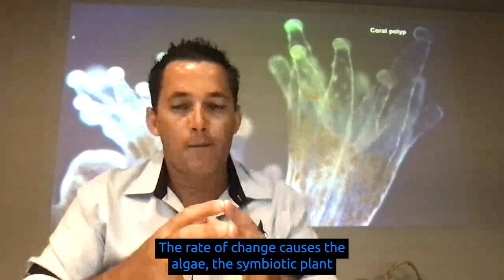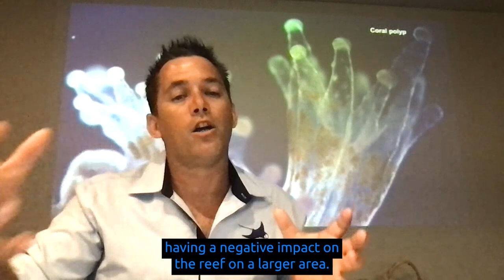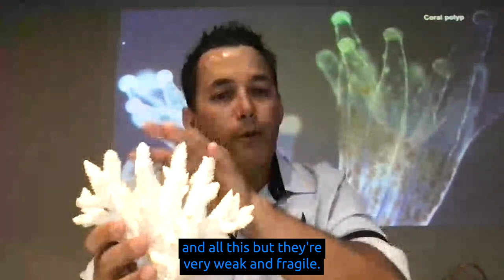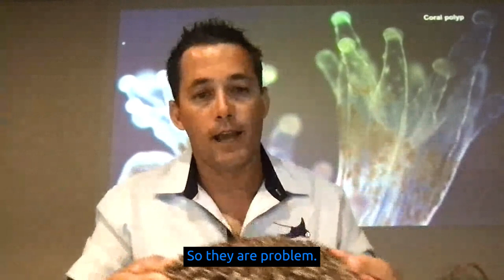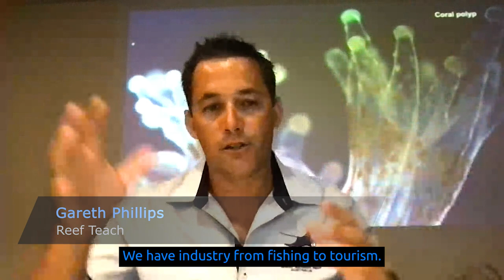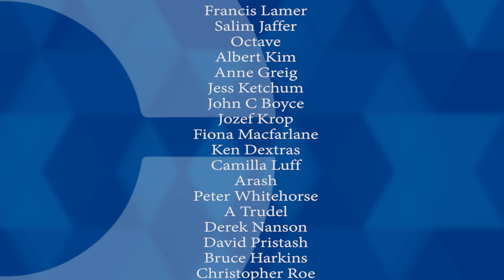Is the Great Barrier Reef dying? (w/ Gareth Phillips, marine biologist)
In a Conversation with Patrick Moore, he stated the Great Barrier Reef is not dying. Marine biologist and reef expert Gareth Phillips says that is true. “The reef is not dying. It is the healthiest reef in the world but that’s not to say it isn’t being affected by changes in climate.”

Phillips runs Reef Teach located in Cairns, Australia, which is about 50 kilometres by boat from the closest point of contact to the reef. And he says, “The reef is beyond great – it’s gigantic. It’s made up of trillions, gazillions of jellyfish-style animals the size of a pinhead, known as coral polyps. These polyps are the nucleus of the ecosystem that is home to 70 unique bioregions that are a living, breathing organism which changes to meet environmental conditions.”

It’s important to know the reef is a living organism and like all living beings, it is affected by changes in its environment. Phillips says, “Just like you and me, when the temperature changes we change, we shed and we embrace elements in our bodies that are going to ensure our comfort and survivability. It’s the same with the reef.”

One way the reef stays healthy is through bleaching, which Phillips says “is a natural part of the life cycle of a reef. Mass bleaching, however, isn’t. And when that happens, it is a sign of stress and a telltale sign of human impact such [as] was seen in 2016 and ’17. The good news is we are not seeing the mortality rates that were originally predicted.”

We invited marine biologist Gareth Phillips to join us for a fascinating Conversation That Matters about the Great Barrier Reef and what we can all do to ensure it remains as healthy as possible.

ctm339